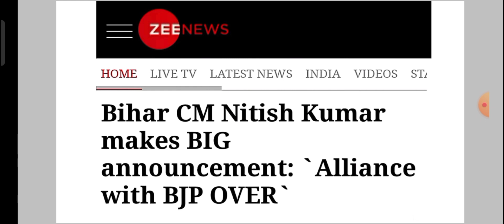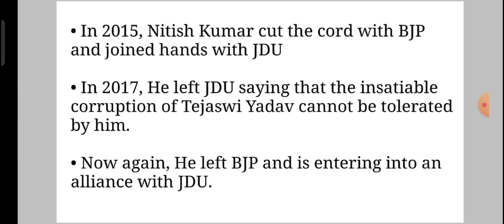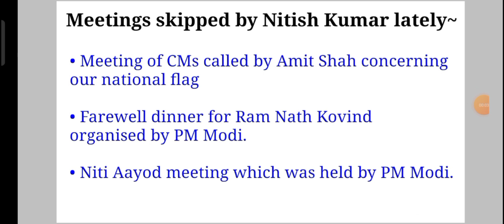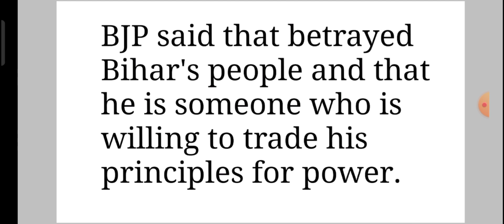Bihar political crisis: Nitish Kumar ends alliance with BJP | What now? Mahagathbandhan?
Hello everyone,
Welcome to another video where we discuss Bihar Political Crisis and why Nitish Kumar has left BJP. Watch the video till end.

Bihar politics
Bihar Political Crisis
Why Nitish kumar end alliance with BJP
Nitish kumar left BJP
Nitish Kumar joined RJD
BJP
RJD
JDU
POLITICS
Indian government
Bihar govt
Narendra Modi
Amit Shah
Lalu Prasad Yadav
Tejaswi Yadav
Nitish Kumar
RCP Singh
Bihar